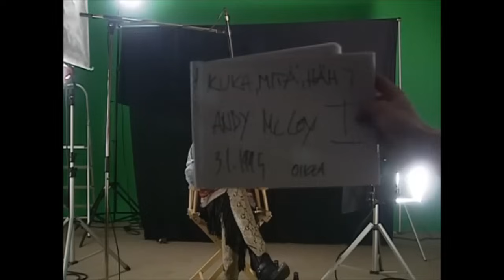Andy Mccoy muistelee uransa alkua ja Hanoi Rocksia 1995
Andyn haastattelu suomirockin 1970-lukua ja 80-luvun alkua käsittelevässä Kuka Mitä Häh -sarjassa 3.1.1995. Andy McCoylla on turhaan hankalan haastateltavan maine. Tässä julkaistavista haastattuista ensimmäistä edeltävänä yönä hän oli saapunut suoraan Jenkeistä. Jetlagia Andy loivensi tupakalla ja keskikoluella. Vaimo Angela oli paikalla huolehtimalla, että stailaus on kunnossa.